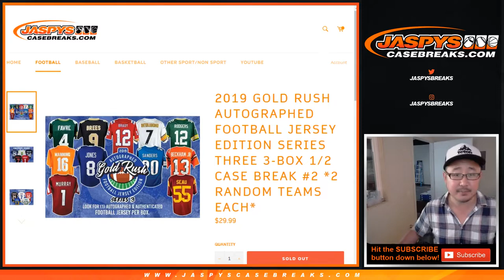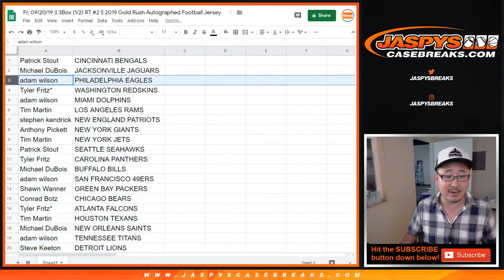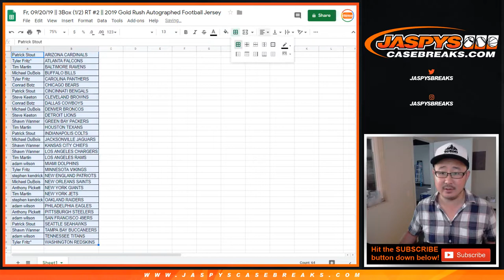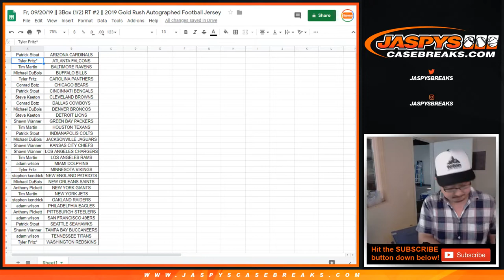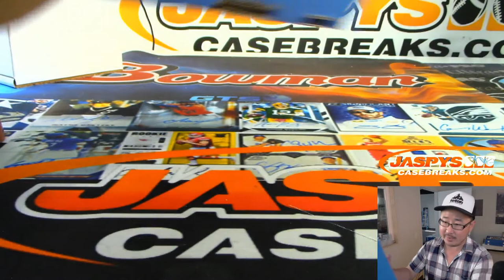Fr, 09/20/19 || 3Box (1/2) RT #2 || 2019 Gold Rush Autographed Football Jersey